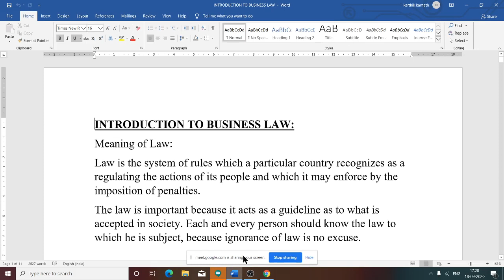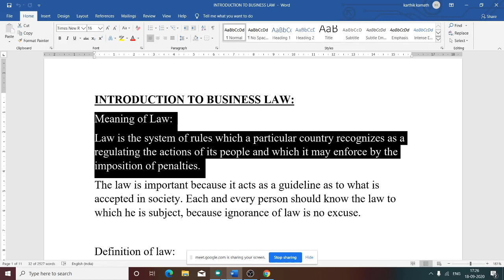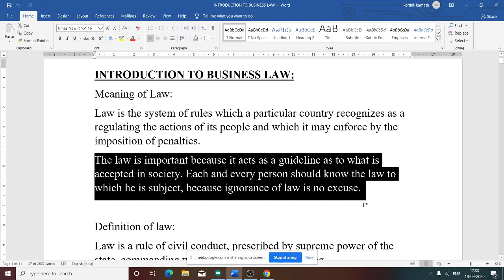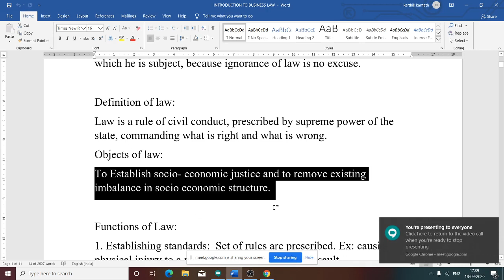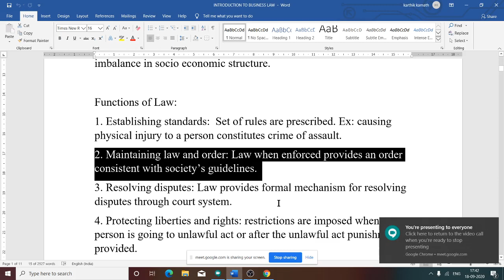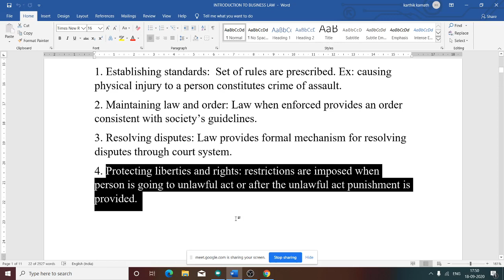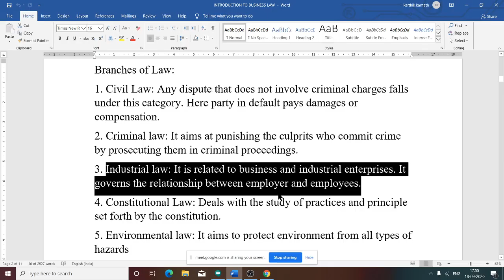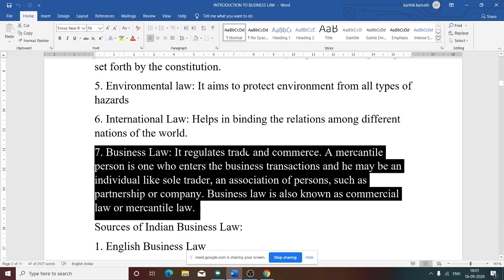Business Law Introduction Class 1 5th sem B.com MU